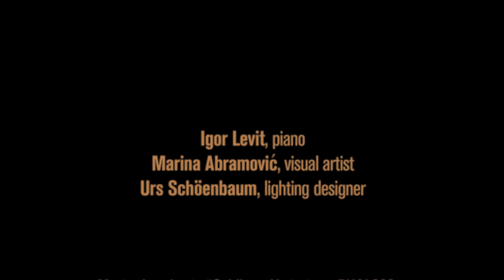GOLDBERG - Time Lapse Load-Out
Shot during the last performance of GOLBERG and over the load-out, this time-lapse video shows the removal of 1 Piano, 675 chairs and 108 locker units over the course of three days in under three minutes.

(Music: Igor Levit - Goldberg Variations, BWV 988 - Aria with 30 Variations: Var. 16 - Ouverture a 1 Clav. From Bach, Beethoven, Rzewski.)

Among his most beloved works, J.S. Bach’s Goldberg Variations is a towering keyboard masterpiece with a life of its own, with themes, harmonies, and contrapuntal strands of the musical sequence that await the creative imagination of both performer and listener to connect them. Igor Levit, who made his impressive North American recital debut at the Armory in 2014, interprets this classic composition in an installation created by seminal artist Marina Abramović.

Having redefined what performance art is for nearly 40 years, she now re-imagines the concert-going experience by employing her Abramović Method to explore the relationship between performer and observer, the limits of the body, and the possibilities of the mind. Goldberg invites audiences to become a part of the music and experience the work in an entirely new context. The audience will prepare for Levit’s performance by dispossessing themselves of the trappings of everyday society by placing their personal belongings—including cell phones, watches, and other technological devices—inside a private locker. Upon entering the drill hall, the crowd will sit in silence for an extended period of time, after which Levit will perform all 30 variations to heighten the effect of the piece on their mind and body.

This concentrated durational work reflects upon music, time, space, emptiness, and luminosity, with the audience becoming a part of the work and in the process, connecting with themselves and with the present — the elusive moment of the here and now.